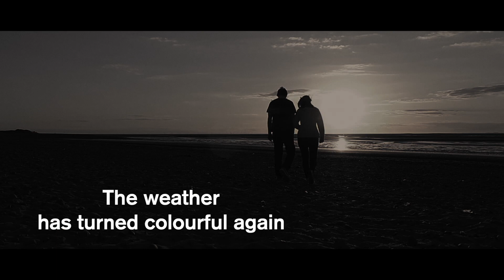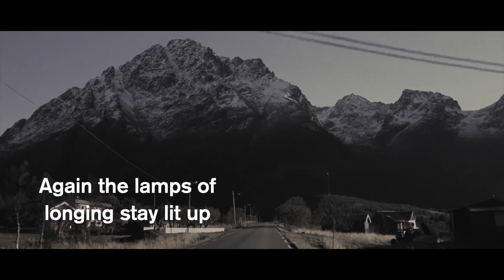Teri Yadon Ke Qafiley/Dr Hari Om/New Year Song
तेरी यादों के क़ाफिले मेरी राहों से आ मिले
यूँ ही चलते रहे उम्र भर तेरी चाहत के सिलसिले
फुरसतों की नज़र हो गईं जो थीं बेचैनियाँ वक़्त की
ज़िन्दगी मुस्कुराती रही दर्द के आसमानों तले
रंग फिर से फ़ज़ा भर रही ये हवा भी महकने लगी
हो गईं फिर जवां हसरतें आरज़ू के दिए फिर जले

गीत-संगीत-स्वर =डॉक्टर हरिओम
संगीत संयोजन=अमजद खान MSTUDIO69 दिल्ली
Lyrics/Composition/Singing=Dr Hari Om
Video=Diksha Entertainment Lucknow
Video Direction=Praveen Dwivedi